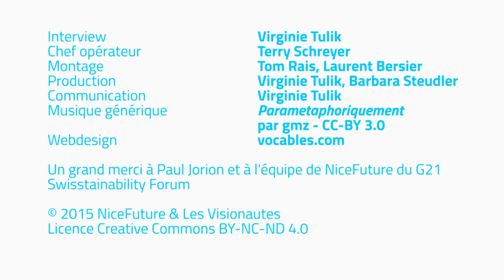Paul Jorion - Comment la spéculation nuit à l'économie - NiceFuture 15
En marge du G21 Swisstainability Forum 2015, Paul Jorion nous propose une remise en cause de notre économie. Il nous permet de comprendre ce qu'est la "spéculation", de la dénoncer et nous propose de l'éradiquer en quelques mots.

Interview: Virginie Tulik
Chef opérateur: Terry Schreyer
Montage: Tom Rais, Laurent Bersier
Production: Virginie Tulik, Barbara Steudler
Communication: Virginie Tulik
Musique générique: Parametaphoriquement par gmz – CC-BY- 3.0
Webdesign: Vocables

Un grand merci à Paul Jorion et à l’équipe de NiceFuture du G21 Swisstainability Forum